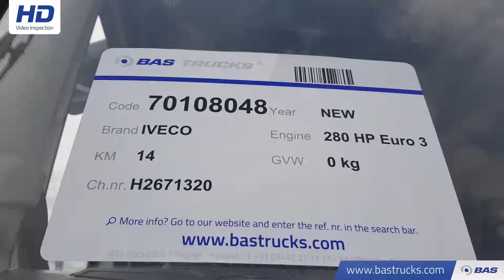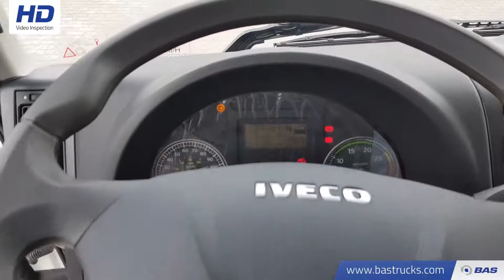70108048 IVECO ML180E28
IVECO ML180E28